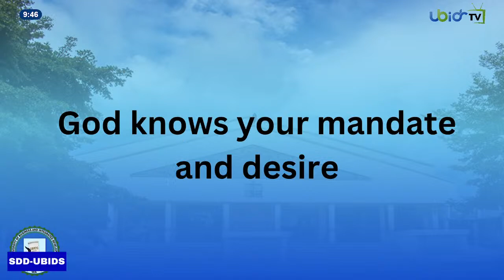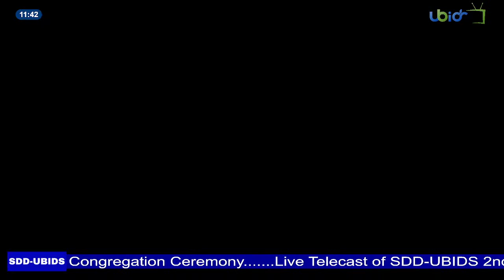2ND CONGREGATION CEREMONY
Live telecast of SDD-UBIDS 2nd Congregation Ceremony